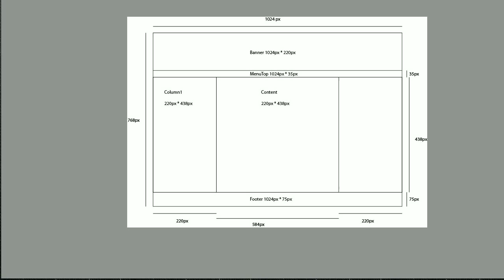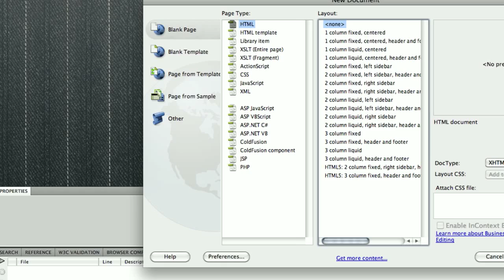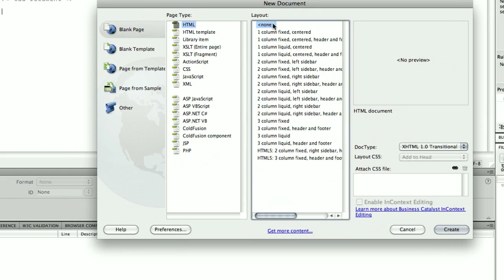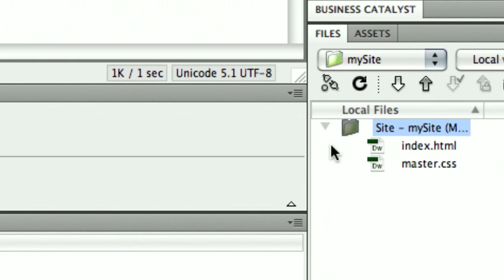How to create a CSS file attached to a HTML file PART2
In this tutorial I explain how to create your first HTML file and how to attach a CSS file to it.